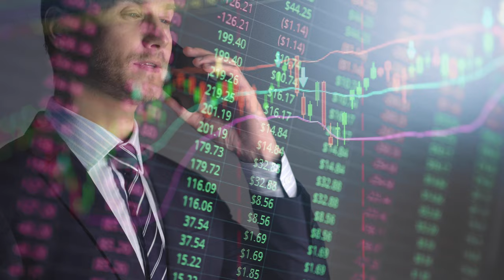Betriebsübergabe so geht es RICHTIG!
Die Betriebsübergabe im Handwerk ist ein bedeutsamer und oft emotionaler Schritt, sowohl für den aktuellen Besitzer als auch für den Nachfolger. Dieses Video beschäftigt sich intensiv mit dem Thema Betriebsübergabe und bietet wertvolle Einblicke, Tipps und Anleitungen, um diesen Übergang reibungslos und effizient zu gestalten.
Strategische Planung: Eine frühzeitige Planung der Betriebsübergabe ist entscheidend für den Erfolg des Prozesses. Dieses Video behandelt, wie man die richtige Strategie entwickelt, Zeitpläne festlegt und potenzielle Nachfolger identifiziert.
Finanzielle Aspekte: Was ist der tatsächliche Wert Ihres Handwerksbetriebs? Wir beleuchten Bewertungsmethoden, steuerliche Aspekte und Finanzierungsmodelle, um sicherzustellen, dass beide Parteien – Übergeber und Nachfolger – finanziell abgesichert sind.
Emotionale Faktoren: Eine Betriebsübergabe geht oft mit vielen Emotionen einher. Das Video bietet Ratschläge, wie man mit diesen Emotionen umgeht, Erwartungen managt und sicherstellt, dass alle Beteiligten zufrieden sind.
Rechtliche Grundlagen: Von Vertragsentwürfen bis zu rechtlichen Vorschriften – hier erfahren Sie alles Wichtige über die rechtlichen Aspekte einer Betriebsübergabe im Handwerk.
Zukunft des Betriebs: Ein Blick in die Zukunft darf nicht fehlen. Wie kann sichergestellt werden, dass der Betrieb auch nach der Übergabe weiterhin erfolgreich ist? Wie kann der bisherige Inhaber seine Erfahrung und Kenntnisse weitergeben?
Die Betriebsübergabe im Handwerk ist mehr als nur ein Verkauf oder eine Weitergabe – es ist die Fortführung einer Tradition, die Erhaltung von handwerklichem Können und oft auch die Sicherung eines Lebenswerks. Dieses Video bietet einen umfassenden Leitfaden für Handwerksbetriebe, die vor der Herausforderung einer Betriebsübergabe stehen. Mit den richtigen Informationen und einer gut durchdachten Planung kann dieser bedeutende Schritt erfolgreich gemeistert werden.